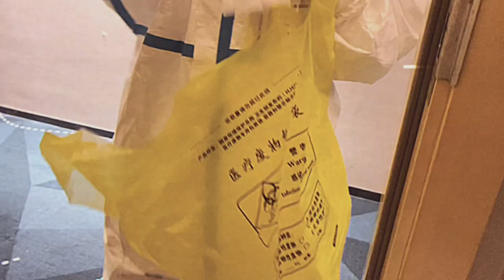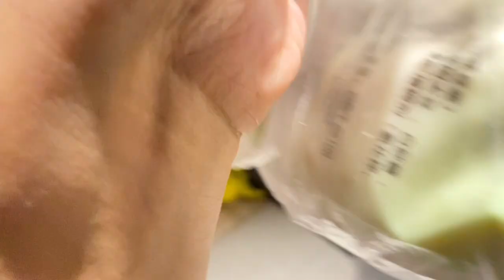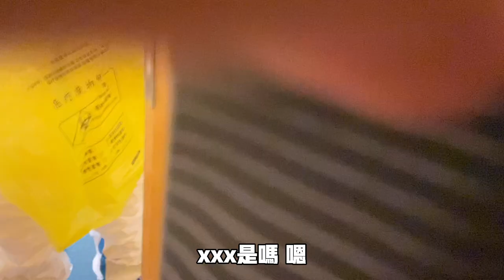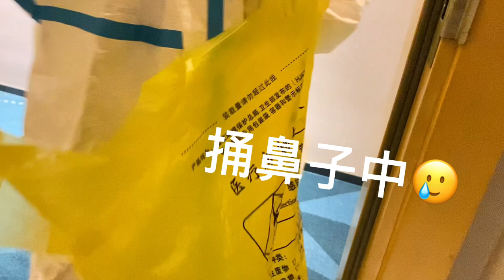隔離時間又要變長了？？我可能要成為隔離時間最久的女孩了吧 | 真的已經吃夠隔離餐了！！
因為大陸不同省市的隔離政策不同，隔離時間也有不同的規定，我現在回老家的話可能要再集中隔離個14天吧，唉，好希望在上海隔離結束之後疫情能有所好轉啊！！